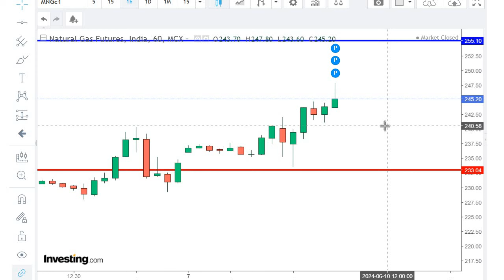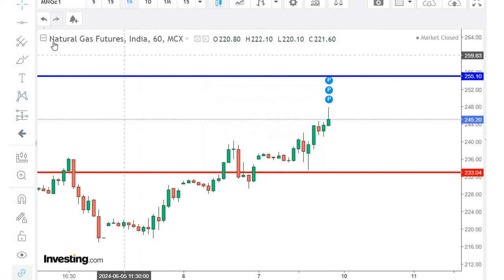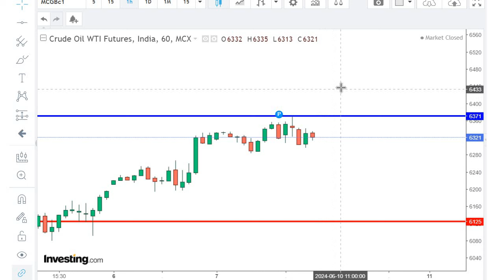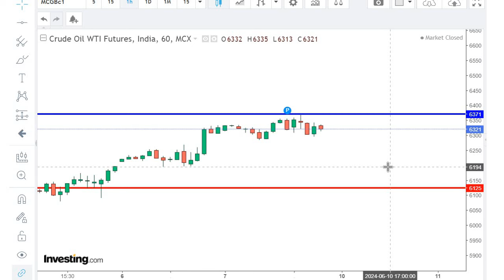crude oil|Natural gas|Mcx Rate|Mcx news |Commodity price update |NG rate |inventory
Live Classes

next week view

क्या वापस उपर् भागेगा ?

Free video of Online candle sticks pattern

crude oil price  hike ,correction ,Natural Gas ,,commodity ,beginners ,petrol ,Diesel  ,Technicalanalysis,corona impact,support ,resistance,  target,
कच्चे तेल व्यापार रणनीतियों,
 कच्चे तेल की कीमतों का व्यवहार,
 शुरुआती के लिए कच्चा तेल,
 अगले हफ्ते अपडेट,
 कच्चे तेल का साप्ताहिक विश्लेषण,
 अगले सप्ताह दृश्य,
 कच्चे तेल का आउटलुक,